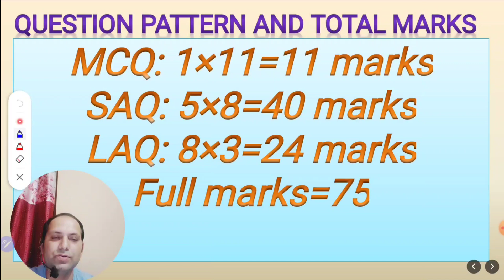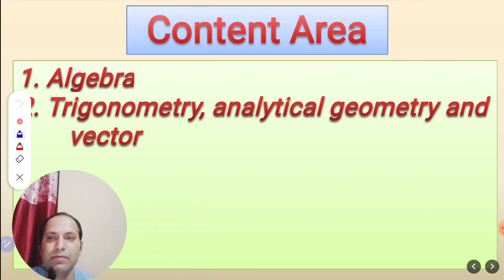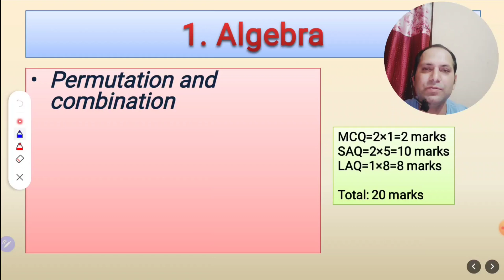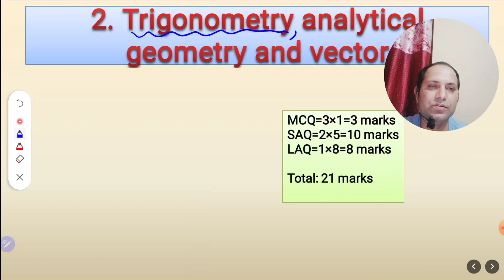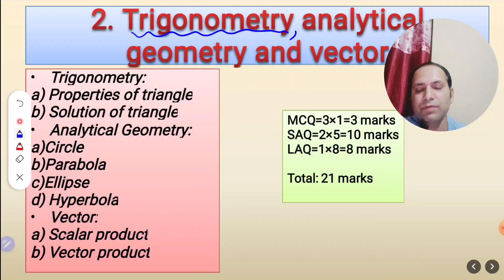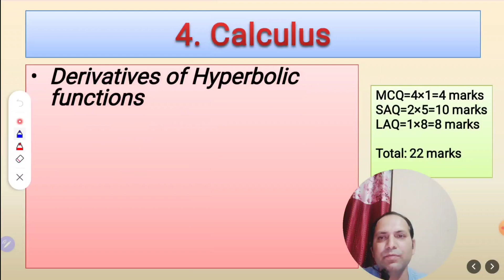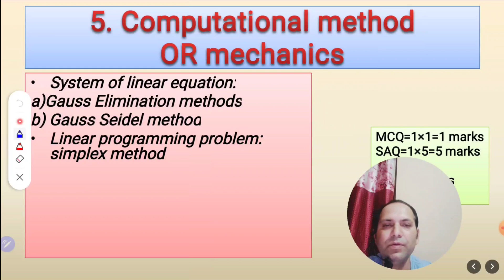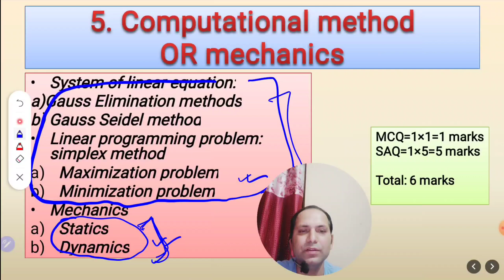Specification Grid class 12 Mathematics| syllabus mathematics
A video presenting syllabus of class 12 Mathematics along with specification Grid